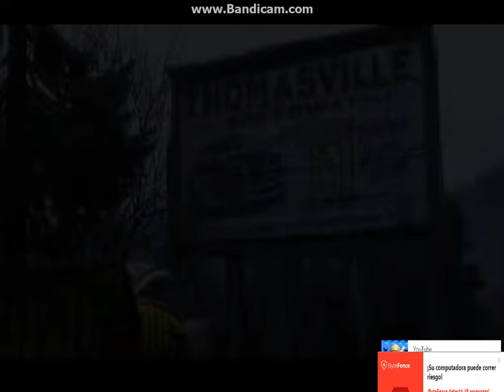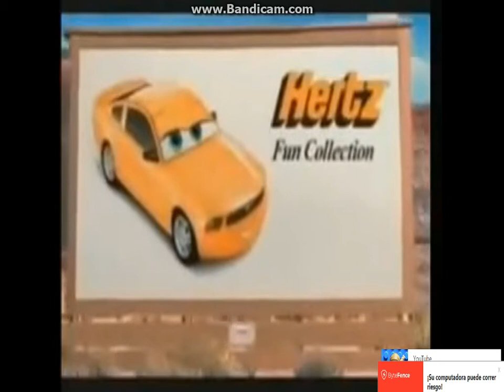CARS 3 TRAILERS